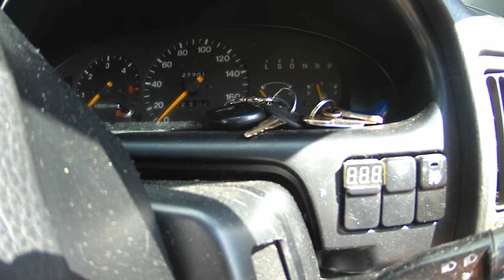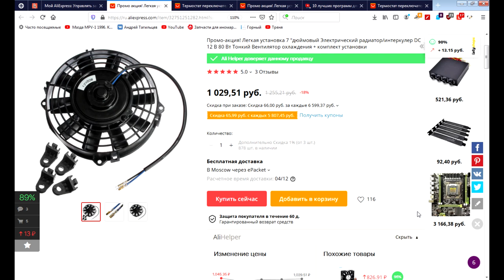Убрал интеркуллер от Паджеро Мазда МПВ-1 1996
Снял интеркуллер-ну не нравится мне что он над двигателем!
Часть видео загружено из ватсапа, телеграмма и аськи с разрешения правообладателей.

Мазда МПВ11996#MazdaMPV1#интеркуллер